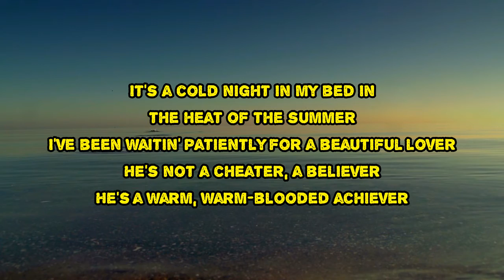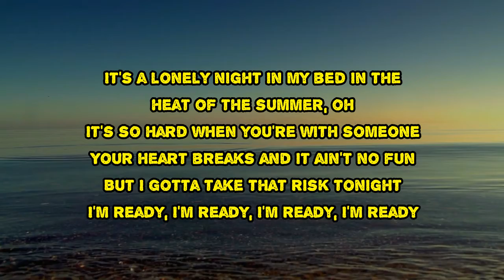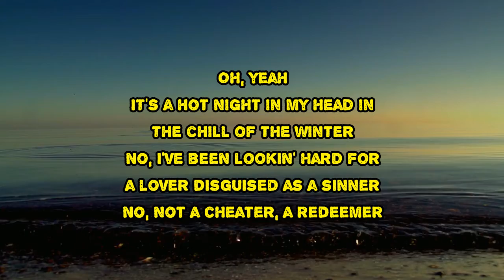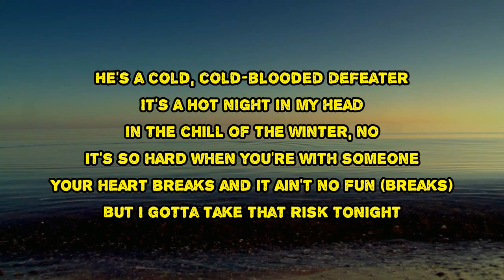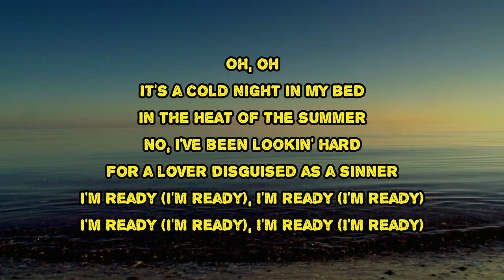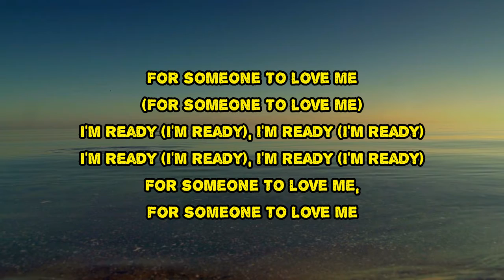Sam Smith & Demi Lovato - I'm Ready (Lyrics)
I'm Ready by Sam Smith & Demi Lovato
Album: Love Goes

I'm Ready Lyrics:

It's a cold night in my bed in the heat of the summer
I've been waiting patiently for a beautiful lover
He's not a cheater, a believer
He's a warm, warm blooded achiever
It's a lonely night in my bed in the heat of the summer, uhh

It's so hard when you're with someone
Your heart breaks and it ain't no fun
But I gotta take that risk tonight

I'm ready, I'm ready
For someone to love me (For someone to love me)
I'm ready (I'm ready), I'm ready (I'm ready)
For someone to love me

Ooh-yeah

It's a hot night in my head in the chill of the winter
No, I've been lookin' hard for a lover disguised as a sinner
No, not a cheater, a redeemer
He's a cold, cold blooded defeater
It's a hot night in my head in the chill of the winter, no

(I'm ready)
(I'm ready)
(I'm ready)
(I'm ready)
Oh-oh-oh-oh-oh, oh-oh-oh
Oh-oh-oh-oh-oh, oh-oh-oh

I'm Ready
#​LoveGoes